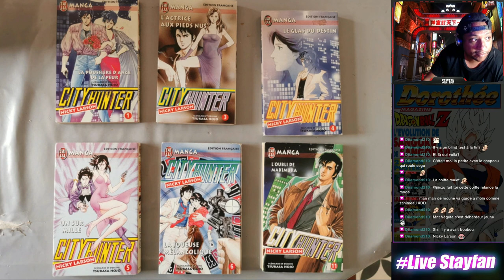Ryo Saeba (Nicky Larson) est-il japonais ou européen? (Creole / FR)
Ryo Saeba est un personnage de fiction japonais qui apparaît dans le manga et l'anime "City Hunter" (Nicky Larson en français), créé par Tsukasa Hojo. Ryo Saeba est le protagoniste principal de l'histoire.

Il est un détective privé de renommée internationale et tireur d'élite exceptionnel. Cependant, son comportement peut être plutôt coquin et il est connu pour être un coureur de jupons, ce qui peut causer des situations comiques dans l'histoire. Malgré cela, il est très dévoué à son travail et ne laissera jamais un client dans le besoin.

Le personnage de Ryo Saeba est devenu très populaire au Japon et dans le monde entier grâce à la série "City Hunter" qui a été adaptée en anime, en films et en séries télévisées live. Le manga a été publié pour la première fois en 1985 et l'anime a été diffusé pour la première fois en 1987. Depuis lors, il est devenu l'un des personnages emblématiques de la culture pop japonaise.